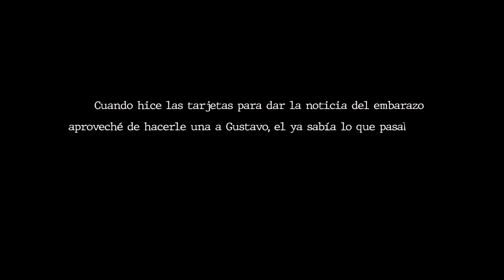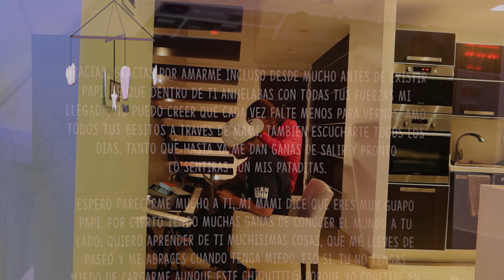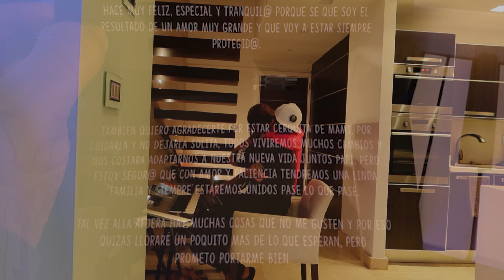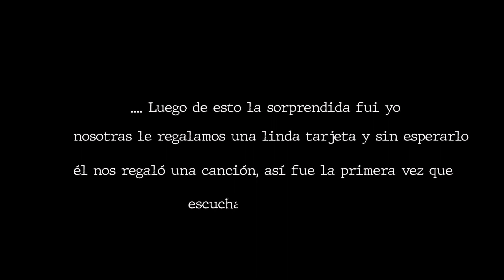Carta a papá ...Sorpresa para 3 !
Si te das cuenta del error del video coméntalo aquí abajo! :)